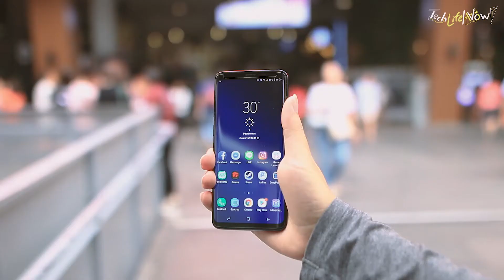Teaser Samsung Galaxy S9! (เร็วๆนี้^^) | TechLifeNow!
ถ้าชอบอย่าลืม! กดLike กดShare กดติดตามเพื่อดูคลิปใหม่ๆจากรายการกันได้เลยนะครับ ที่สำคัญอย่าลืมกดกระดิ่งแจ้งเตือนข้างปุ่มติดตามกันด้วยนะค­รับบบบ ^-^

* สปอนเซอติดต่อที่แฟนเพจได้เลยนะครับ ^-^ *

Teaser Samsung Galaxy S9! (เร็วๆนี้^^)